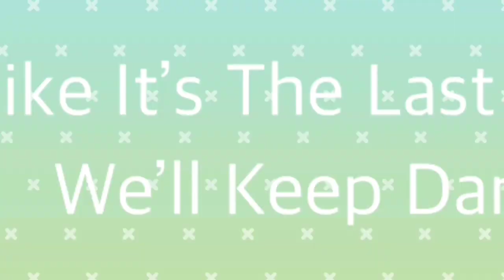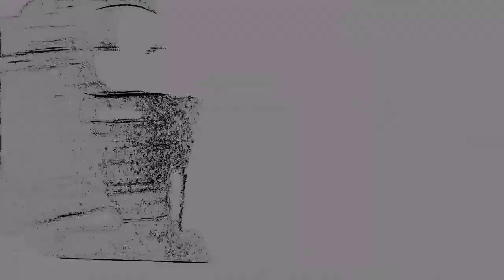Die Young [animash]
by KeSha